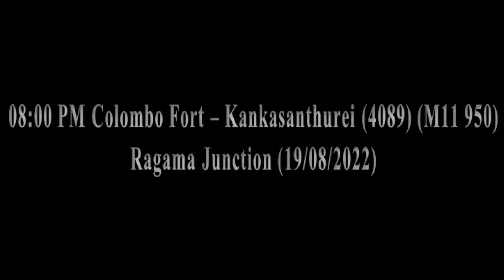08:00PM Colombo Fort - Kankasanthurei (4089) (M11 950)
Passing Ragama Juntion
19/08/2022
8:57PM